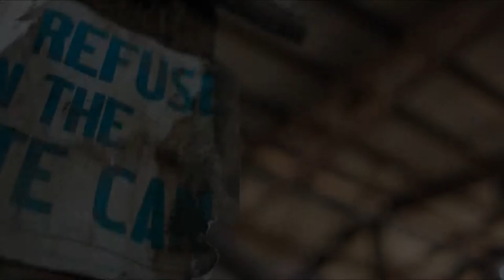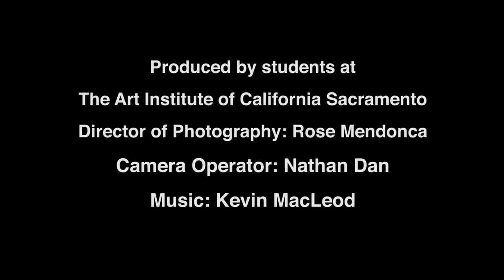Panama Pottery: The Firing Process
Director of Photography: Rose Mendonca

Camera Operator: Nathan Dan

PanamaPotterySacramento.com

Produced by the students at The Art Institute of California Sacramento.